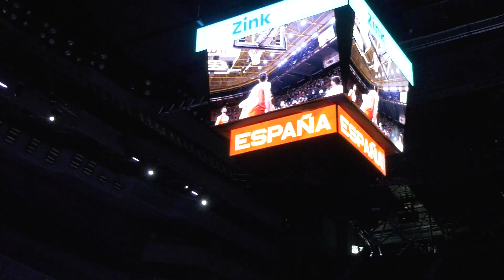Baloncesto al Día: capítulo 30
Decimoquinta entrega de la nueva temporada de BaloncestoAlDía​​​​. El programa que se emite en Teledeporte​​​​ y que repasa toda la actualidad del baloncesto español.